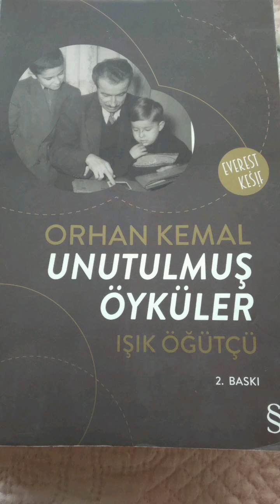Öykü 12 Unutulmuş Öyküler Orhan Kemal